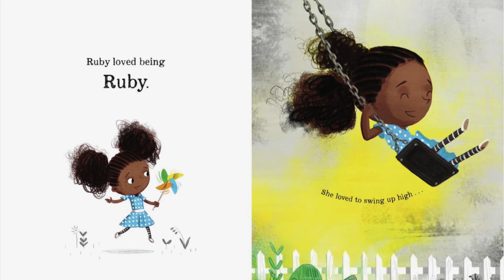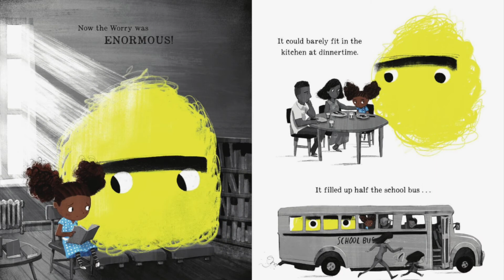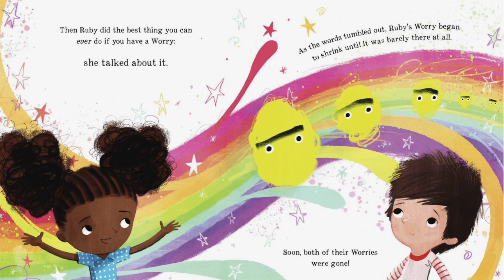Read Aloud "Ruby Finds A Worry"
Title: Ruby Finds A Worry
Author and Illustrator: Tom Percival

Ruby Finds A Worry Tom Percival Children Social Emotional Learning#ReadAlouds#Children'sBook